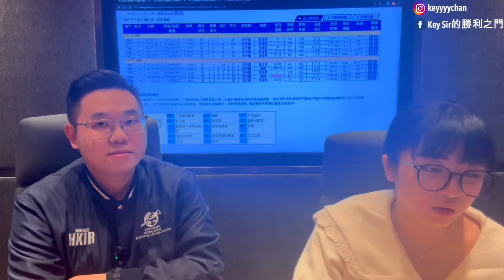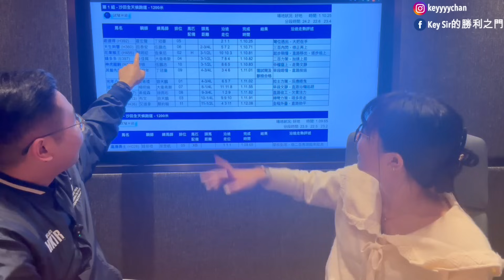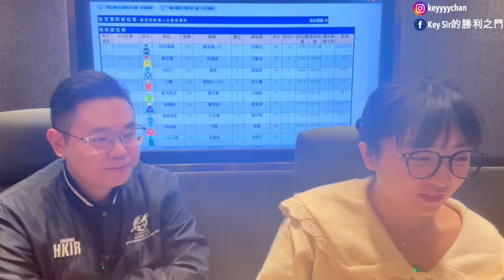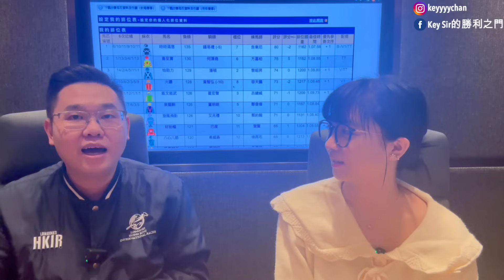【KEY蛇講馬】 EP24｜1月24日 全泥夜宴🐎｜兩場超級鋼膽過關💪🏻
花果猴王退出 配腳換愛馬善
00:00 片頭
00:40 打比名單
02:53 第6場
08:10 第7場
16:24 第8場